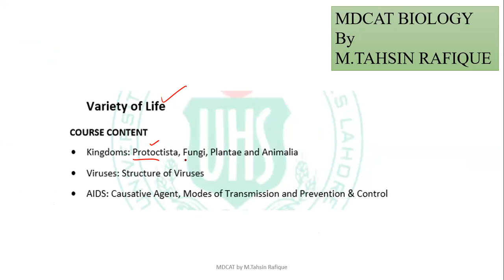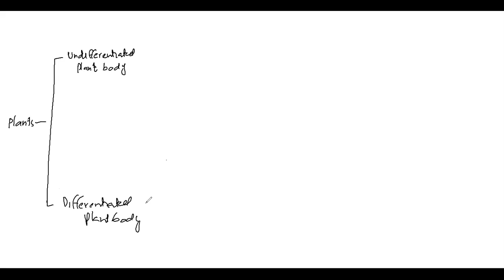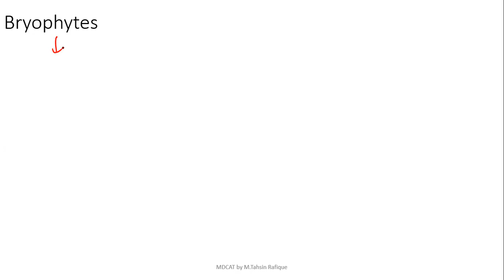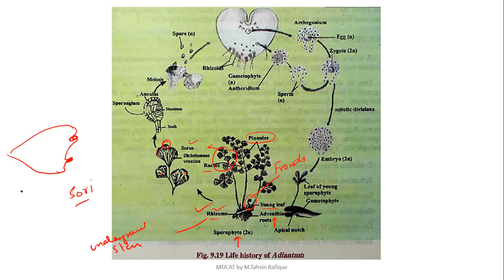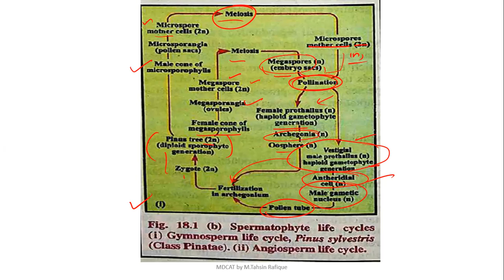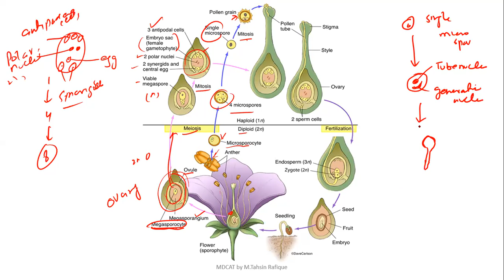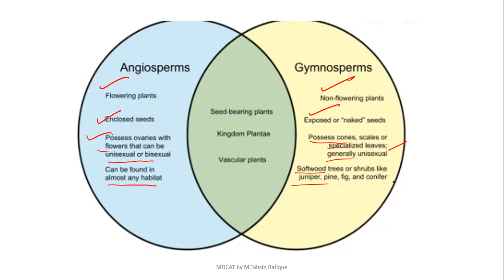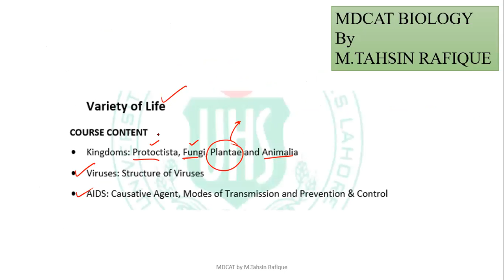Plantae Ch#3 Variety of Life MDCAT by M.Tahsin Rafique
A solution to Plants especially for MDCAT students.